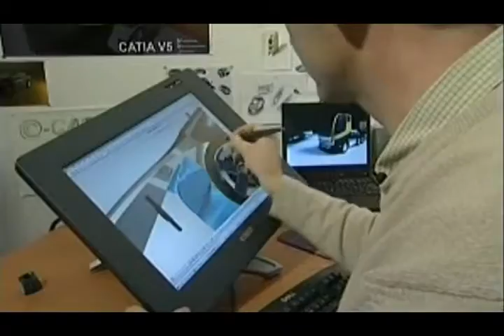Рома Зверь в программе "Территория безопасности" (2010)